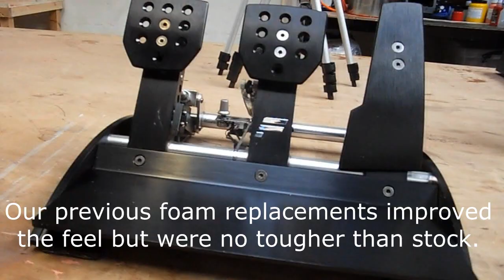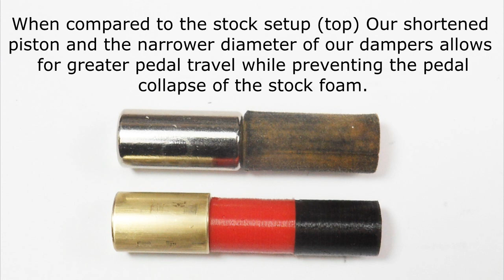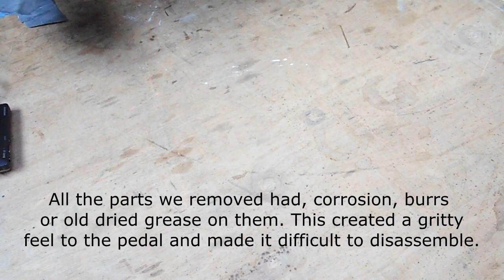Replacement PU Damper Set for Fanatec Clubsport V1 and V2 Brake Pedal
The stock foam damper on Fanatec's Clubsport V1 and V2 pedals gets very soft and worn over time, leading to pedal drop and a difficulty in feeling particularly trail braking points. Our kit will rejuvenate your tired old pedals giving them a new lease of life.